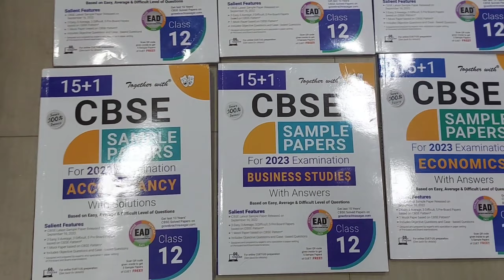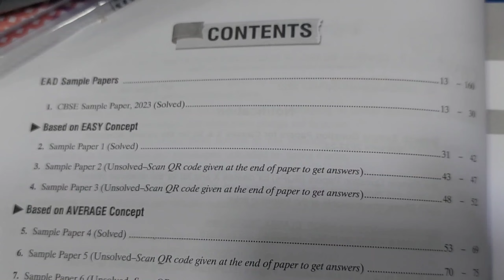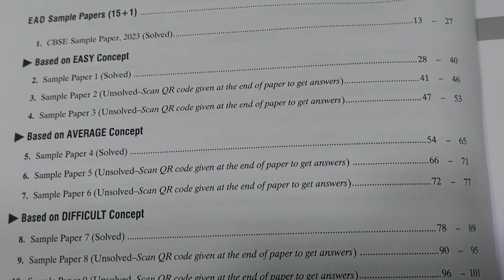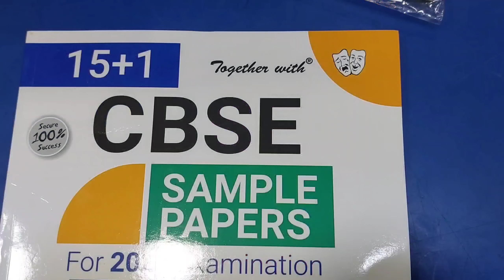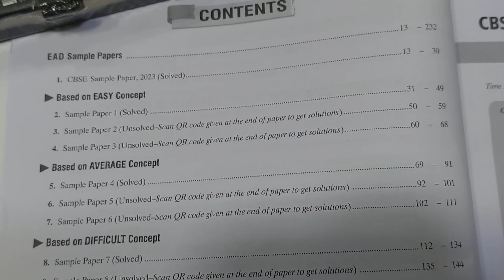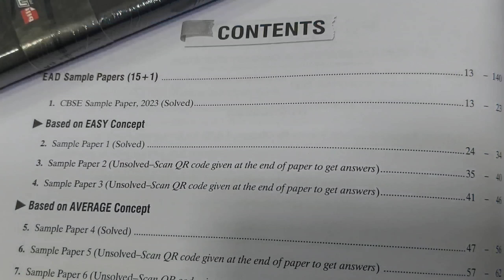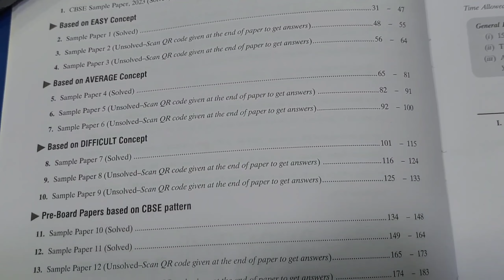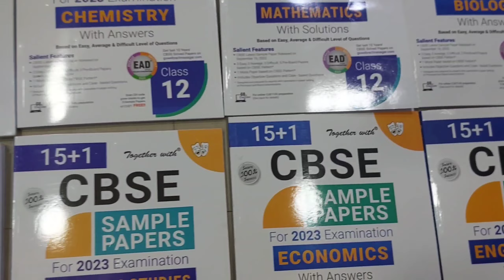CBSE class12 together with sample papers 2023 /togetherwith